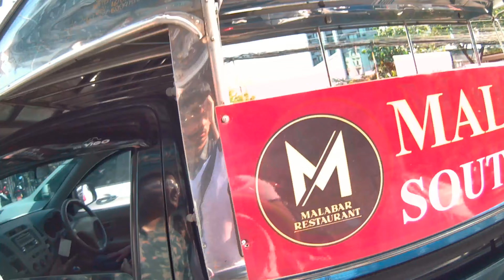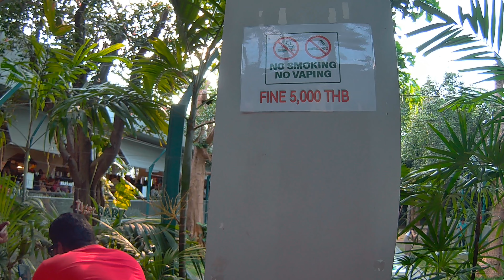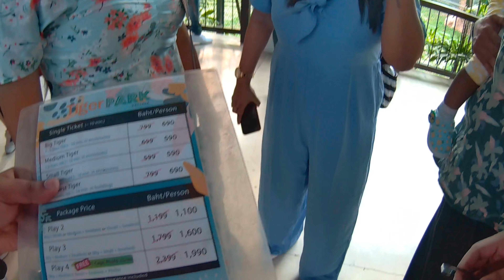Things To Do In Pattaya ! Bangkok Video to Pattaya Thailand pattaya #2024